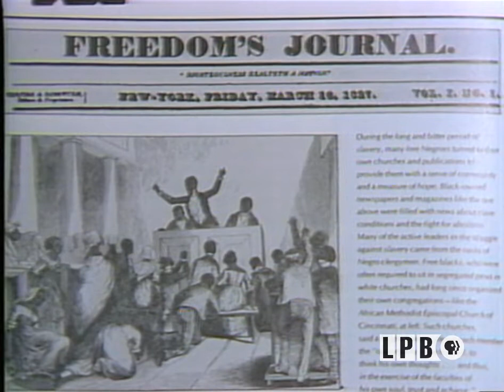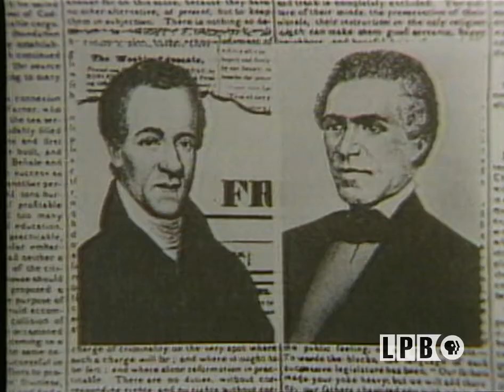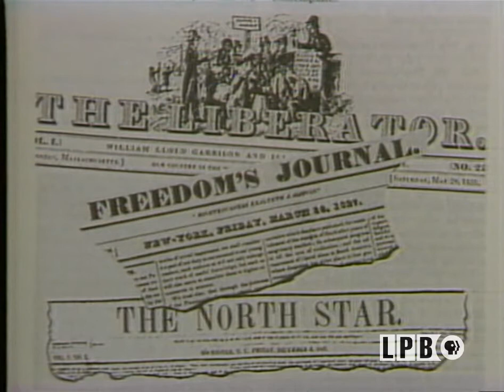The Black Press | Folks (1983)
This episode of the series “Folks” from February 20, 1983, focuses on African Americans in the media. Genevieve Stewart first reports on the history of black newspapers. Next, Rob Hinton interviews Reverend Ivory Payne, the publisher of “The Scotland Press,” who discusses why he thinks the black press is still necessary. Lastly, Hinton and Stewart conduct an in-studio interview with Yvonne Foreman, a reporter for the Morning Advocate newspaper in Baton Rouge, and Sailor Jackson, a photojournalist with WBRZ-TV in Baton Rouge. They discuss: journalism not being a glamorous profession; their typical day; the lack of black news anchors in Baton Rouge; how being African American has impacted their coverage of the news; and whether black journalists should be advocates for the African American community.